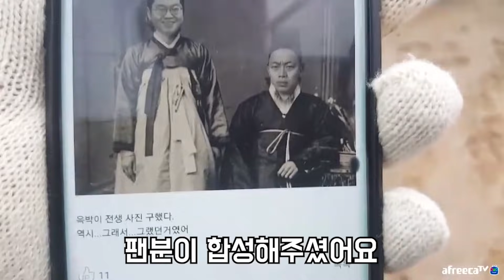윽박 25만원이나 한다는 괴물 킹크랩 먹방 ㄷㄷ